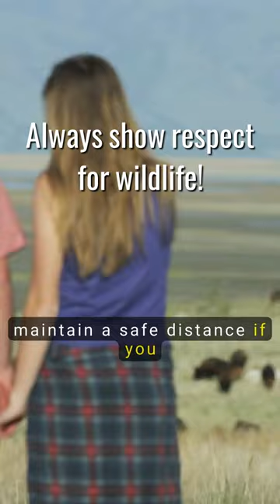European Bison: The Majestic Land Giants Revealed🦬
The European Bison, a heavyweight among Europe's terrestrial creatures, shares close kinship with the American Bison. These renowned beings can attain a weight of up to one ton and are renowned for their voluminous brown fur, formidable cranium, and imposing antlers that may extend to a meter in length.